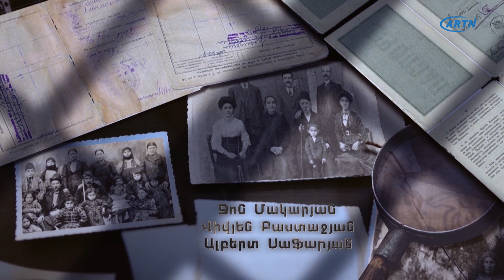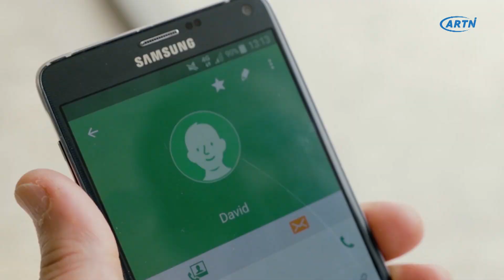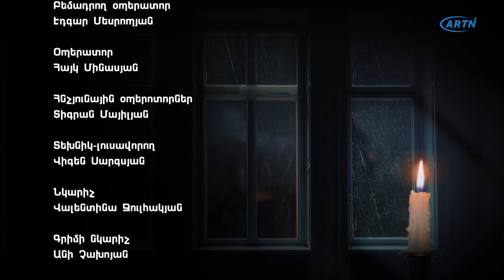Armatner Part 81 Արմատներ Սերիա 81